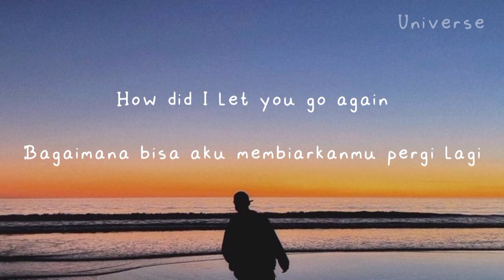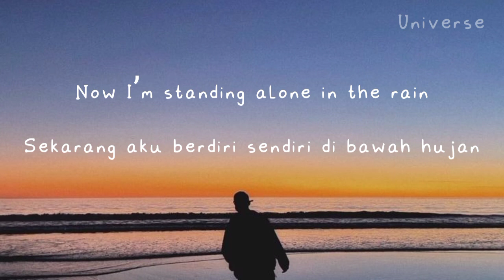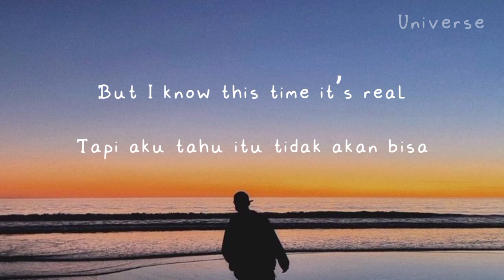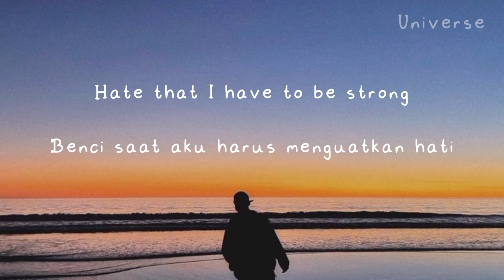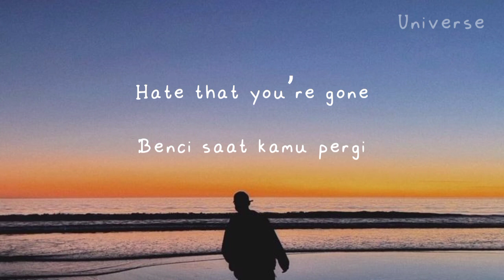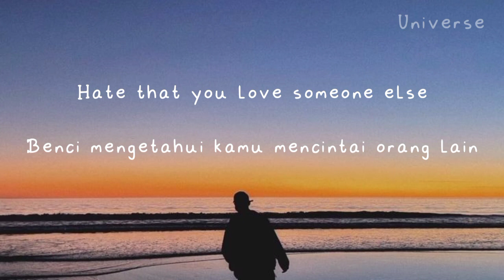Jungkook of BTS - Hate Everything (COVER) Lyrics video for "Hate Everything" by Jungkook [Sub Indo]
Jungkook of BTS - Hate Everything (COVER)
Lyrics video for "Hate Everything" by Jeon Jungkook (COVER) | [Sub Indo]
🌟 Original song: Golden
📷 Images: Jungkook Of BTS
🗒️: Sub Indo: Me 😊
[Lyrics]
Had a perfect picture in my head
Ada bayangan sempurna di pikiranku
With you in the most beautiful dress
Dengan kamu yang mengenakan gaun terindah
I look happy as ever
Aku terlihat lebih bahagia dari biasanya
How did I let you go again
Bagaimana bisa aku membiarkanmu pergi lagi

[Pre-Chorus]
Now I’m standing alone in the rain
Sekarang aku berdiri sendiri di bawah hujan
Like the kinda movie that we used to hate
Seperti film yang dulu kita benci
Wish I could take back the time
Aku harap waktu dapat kuputar kembali
But I know this time it’s real
Tapi aku tahu itu tidak akan bisa

[Chorus]
Hate that I’m singing this song
Aku benci saat menyanyikan lagu ini
Hate that I have to be strong
Benci saat aku harus menguatkan hati
Hate that you’re gone
Benci kalau kamu pergi
I hate all my flaws
Aku benci segala kekuranganku
Hate that you love someone else
Benci mengetahui kamu mencintai orang lain
Hate everything
Benci segalanya
Just hate everything
Hanya membenci segalanya
Right now
Saat ini